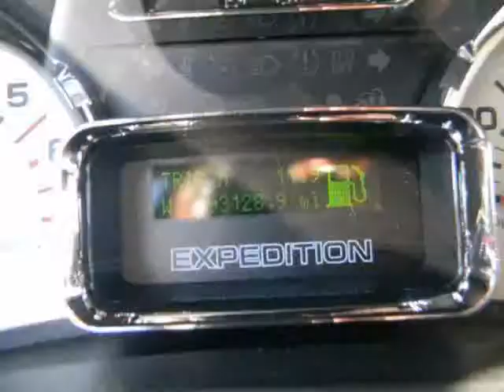2007 FORD Expedition EL 4WD 4dr Limited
2007 FORD Expedition EL 4WD 4 Door Limited
Stock Number: 54309A
VIN: 1FMFK20507LA06882

We think you will love this PRE-OWNED 2007 FORD Expedition EL 4WD 4 Door Limited which has 93491 miles. It comes fully equipped with Abs (4-Wheel), Air Conditioning, Am/Fm Stereo, and many other features.Please call us for a walk around description of the vehicle or to schedule a test drive.